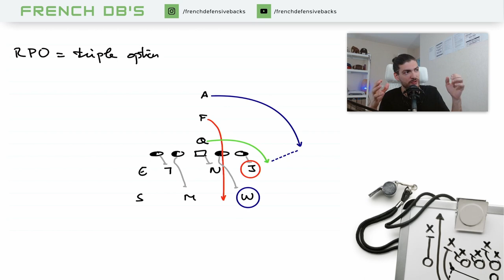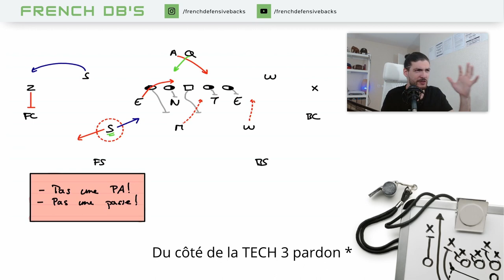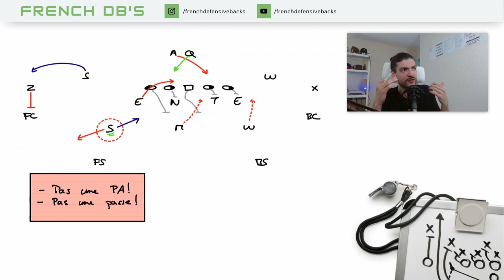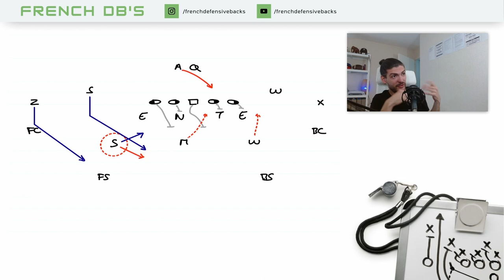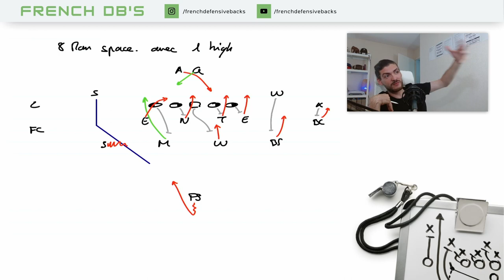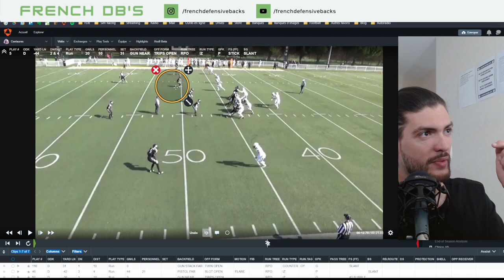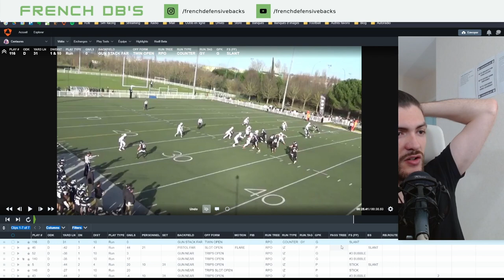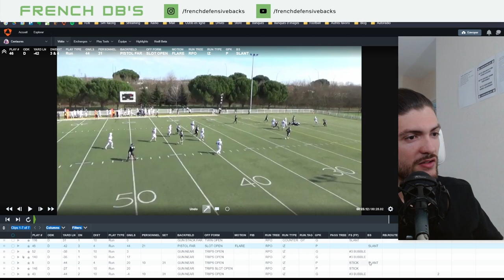Construire votre défense en partant de la base : Défendre la RPO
00:00 Intro
00:37 La triple option
03:34 Outside breaking RPO's
07:08 Inside breaking RPO's
07:51 RPO vs 9 man spacing
10:31 RPO vs 8 man spacing en 2 high shell
13:00 RPO vs 8 man spacing en 1 high shell
14:30 Qu'est-ce que vous devez choisir ?
16:48 Exemple RPO Stick vs Cover 2
19:30 Exemple RPO Slant vs Cover 4 (8 man Spacing)
21:20 P21 & RPO = casse tête chinois
26:06 Conclusion et disclaimer